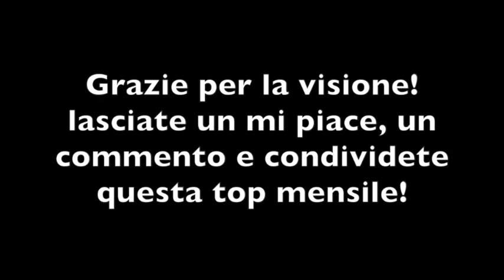Le 10 canzoni più tamarre (Dicembre 2017)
Ragazzi siamo tornati con una nuova top mensile questa volta di Dicembre 2017! Li facciamo almeno 1000 like?

--Tracklist--